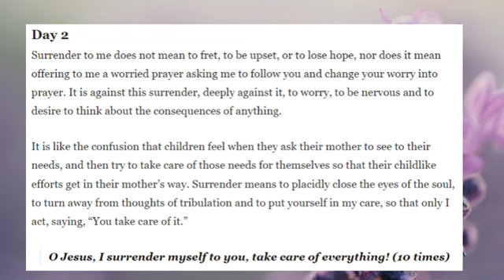The Surrender Novena-Day 2